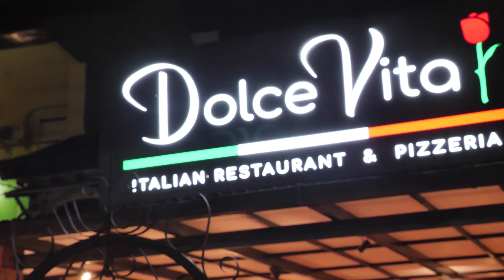Fabio's getting 60 young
Starlite Film Production recording Fabio's 60th in Bali